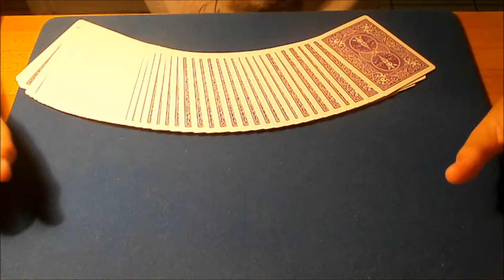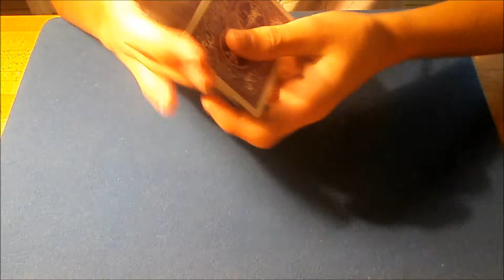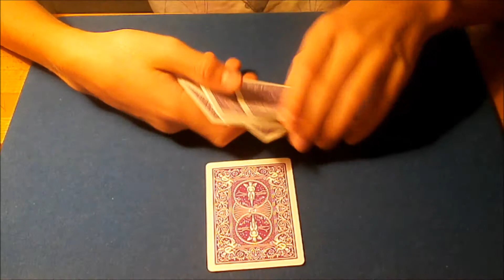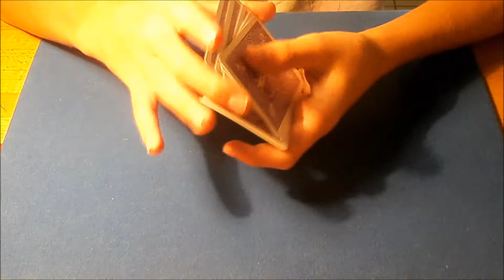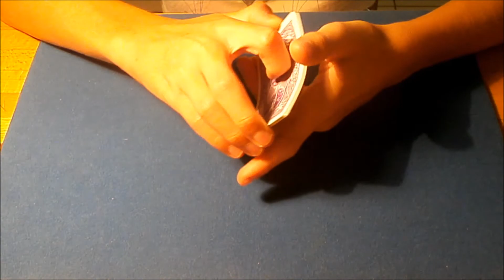magie n°58 : Retrouver une carte "Expliqué"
Retrouver une carte d'une façon original !